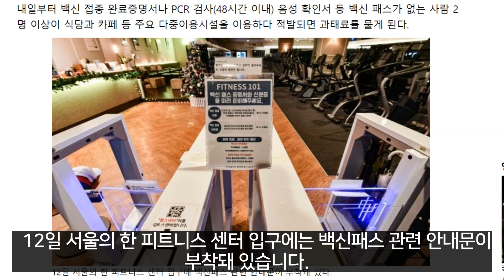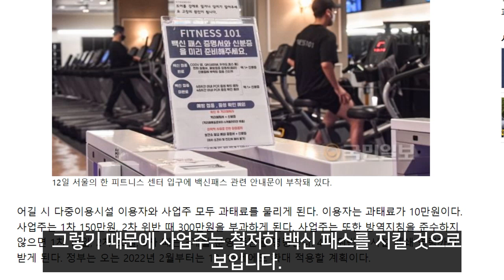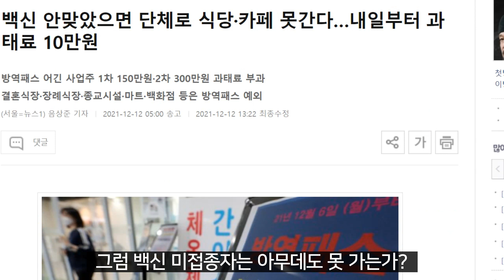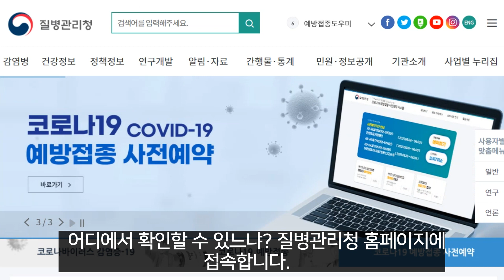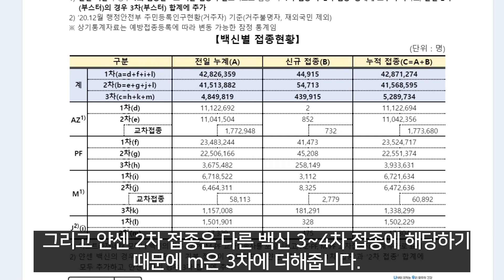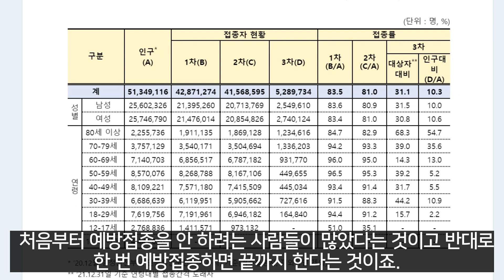방역패스(백신패스) 12월 13일 월요일부터 시행